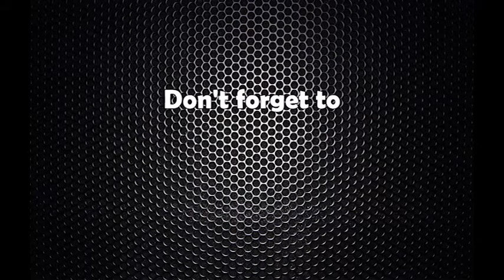घरेलु श्रम दिवस